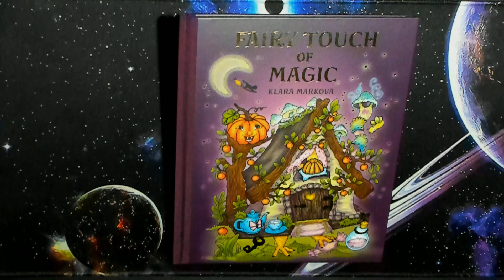Fairy Touch of Magic, "did you know" ? 😉 28-11-20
ADULT COLOURING/NOT FOR KIDS !

THANK YOU for supporting my channel, greatly appreciated !

Colouring books, book flip through's, colour along with me, be enabled with art supplies 😉 So grab a cuppa, some munchies, join us all in Live chat or just relax & enjoy while listening & working on your own creations 👍😊